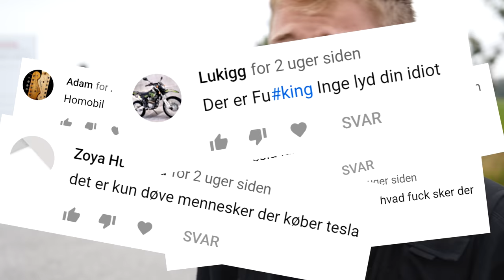I HADEDE MIN DRØMMEBIL! (MIT SVAR)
For et par uger siden lavede jeg en video med min kammerat Gorm, hvor vi kørte i hans røde Tesla Model S P85D. Jeg er en kæmpe fan af teknologi og elektronik, så derfor er det naturligt for mig at have en elbil som favoritbil. Det var bare ikke lige alle som delte samme holdning. Jeg blev høvlet ned for at have min præference indenfor biler, hvilket jeg slet ikke forstår, især fordi kommentarene kommer fra børn som slet ikke selv har kørekort endnu. Den skulle larme, den skulle køre på benzin, bla... bla... bla... Fint nok så får i hvad i vil have. :)